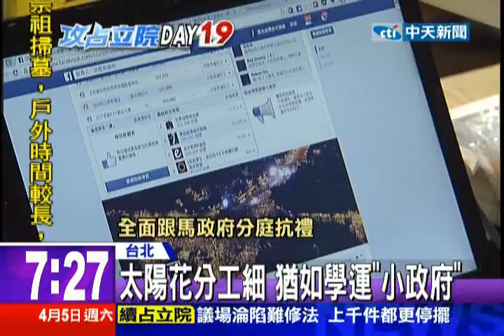中天新聞》學生占立院 組織分工嚴密如小政府